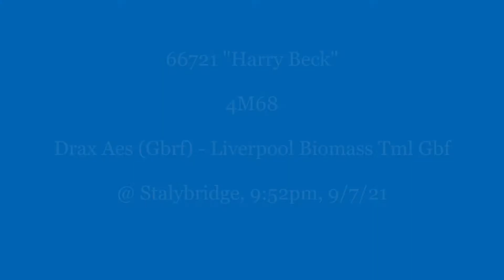66721 @ Stalybridge on 9/7/21.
66721 "Harry Beck" on 4M68 / Drax Aes (Gbrf) - Liverpool Biomass Tml Gbf taken from Stalybridge at 9:52pm on 9/7/21.